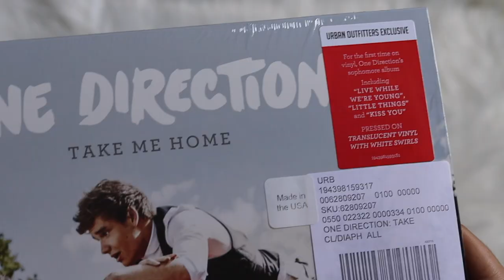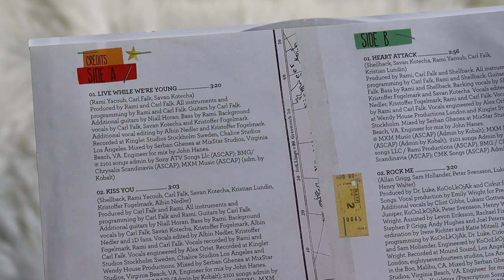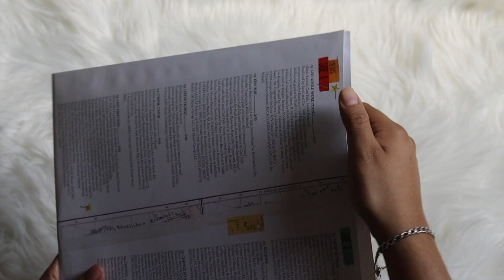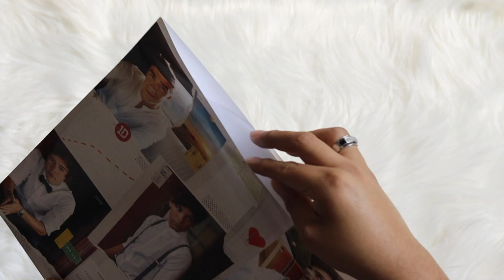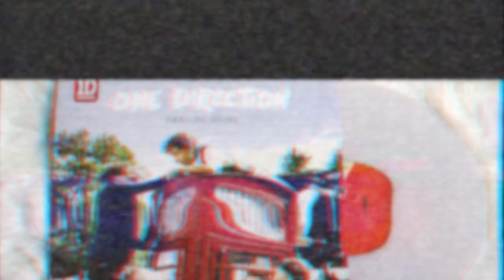one direction - take me home (vinyl unboxing)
unboxing of one direction album, take me home. pressed on a clear and white swirls colored vinyl. exclusive to urban outfitters.